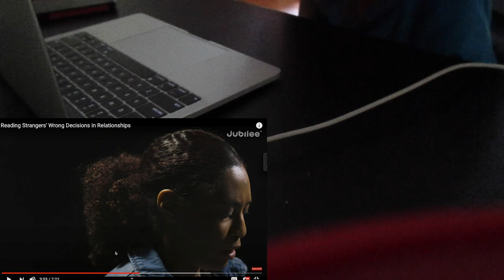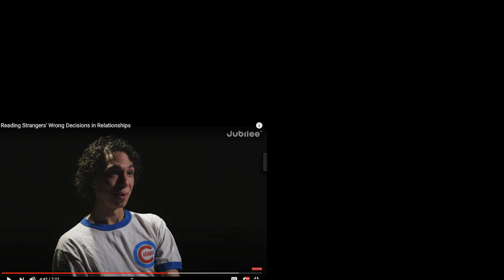Reading Strangers Wrong Decisions In Relationships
Make the Right Decision